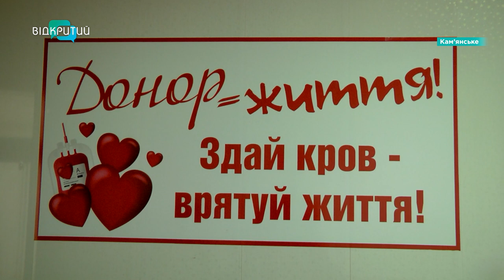Донатити не лише грошима: жителів Кам’янського закликають брати участь у здачі крові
«Кров може не тільки врятувати життя, а ще й воювати». Так твердять жителі Кам’янського, які беруть участь в донації. У такий спосіб хочуть підтримати наших захисників. А ще – цивільних, яким вкрай необхідна червона. Що про це розповідають медики? І які групи крові в дефіциті?